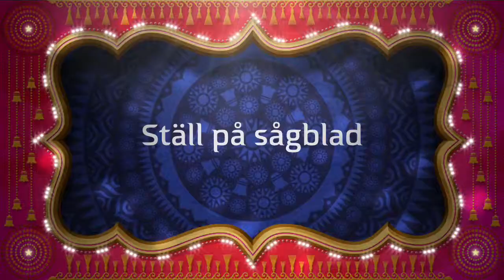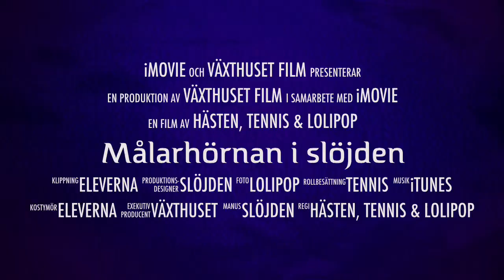Målarhörnan i slöjden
Elever i åk 5 på Växthuset visar rutinerna i målarhörnan.
Filmen är gjord av Tennis, Lolipop och Hästan (elevernas nick).